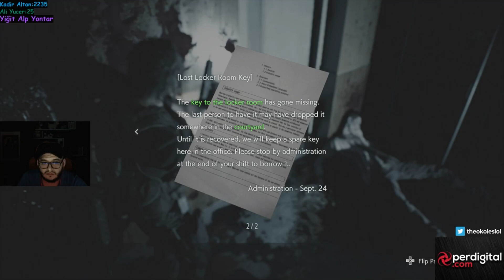TEK TEK GELİN | RESIDENT EVIL 3 | PART 5 | THEOKOLES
Facebook'dan ve Youtube'dan takip edip, bildirimleri açmayı unutmayın.❤

Merhabalar ben Muhammed "Theokoles" Işık. Eski Profesyonel LoL oyuncusuyum. Hayatıma 2015'den beri Streamer ve de Youtuber olarak devam ediyorum. Youtube kanalımda komik ve eğlenceli çoğu oyunun videolarını görebileceksiniz. Destekleriniz için çok teşekkür ederim :)